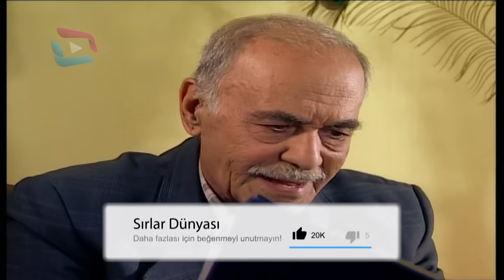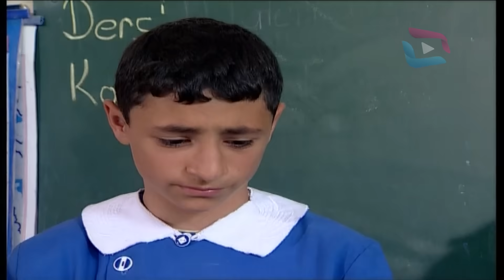Sırlar Dünyası - HIRSIZ